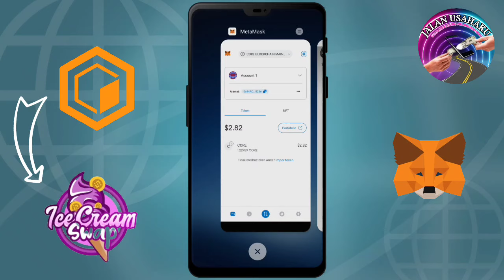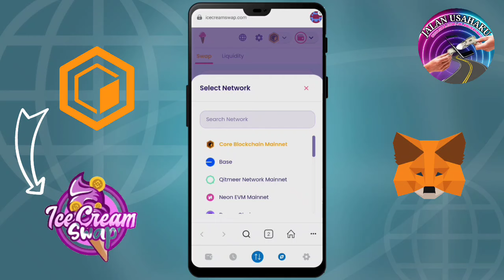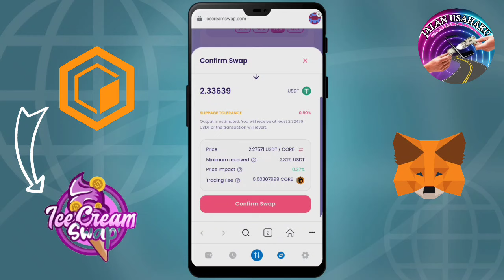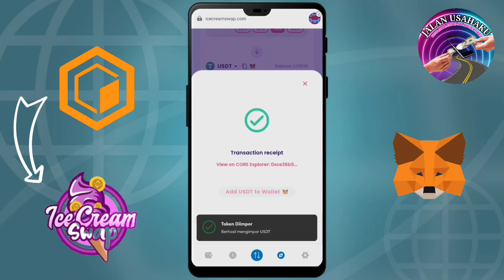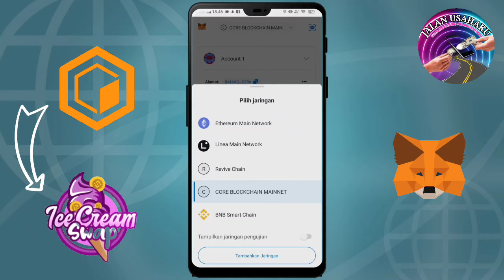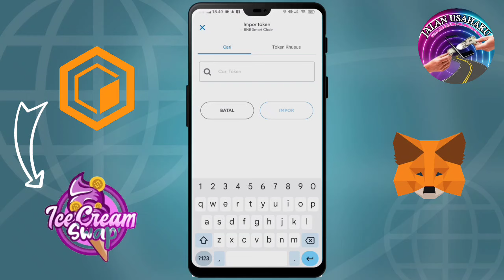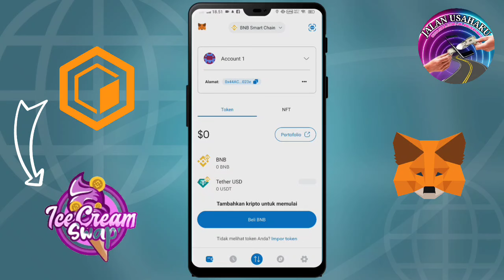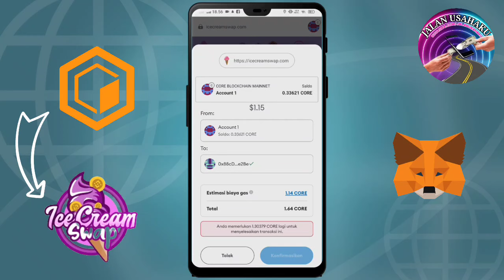SALDO CRYPTO HILANG⁉️IceCreamSwap‼️CORE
Solusi Jika anda SALDO CRYPTO HILANG⁉️IceCreamSwap‼️CORE, setelah swap sebelum melakukan transfer alamat tujuan bisa dicoba cara ini.